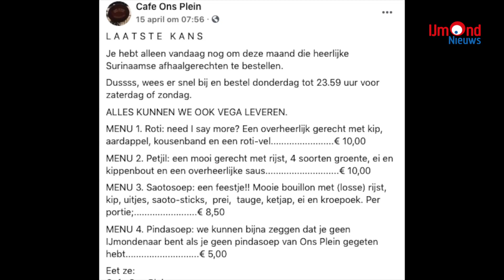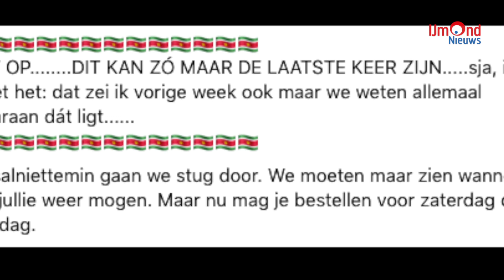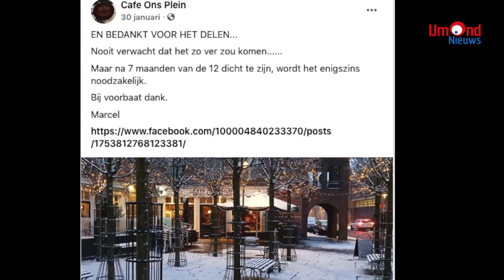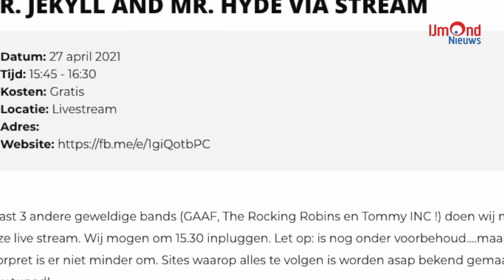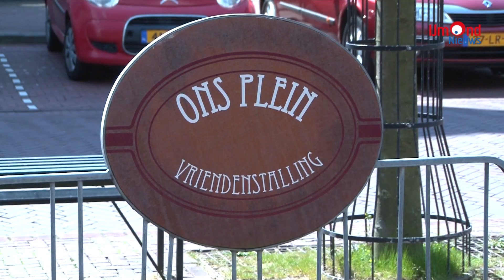Café Ons Plein Update